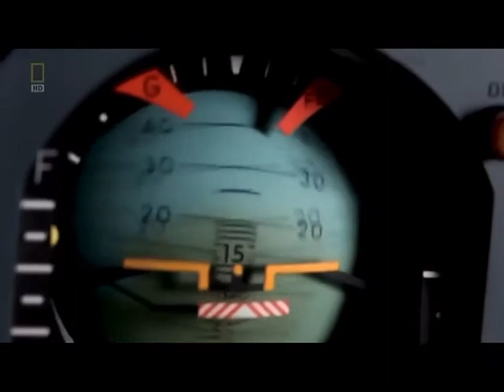Jal123 last video 2020 EP26